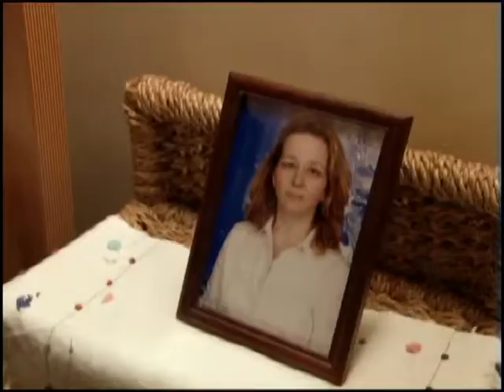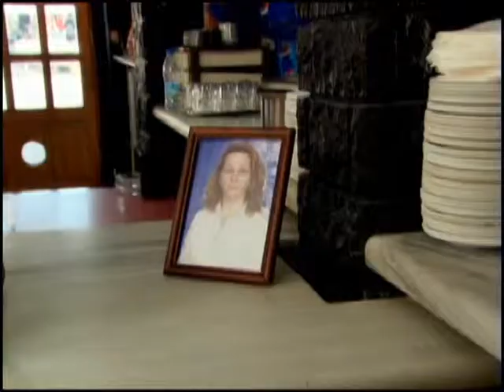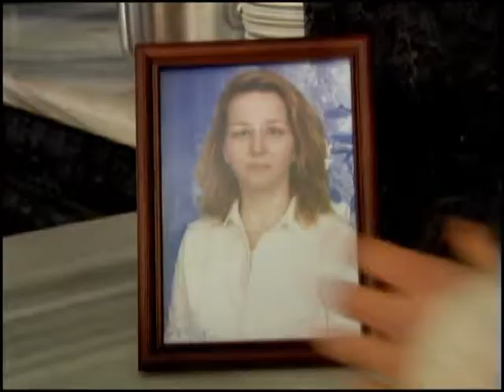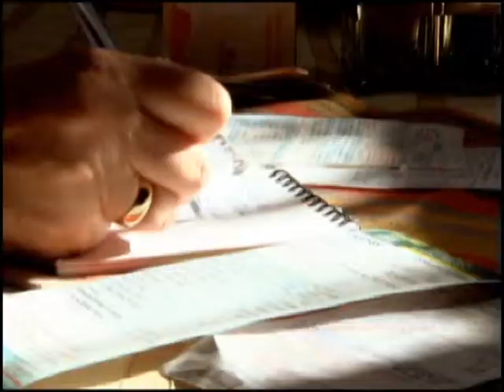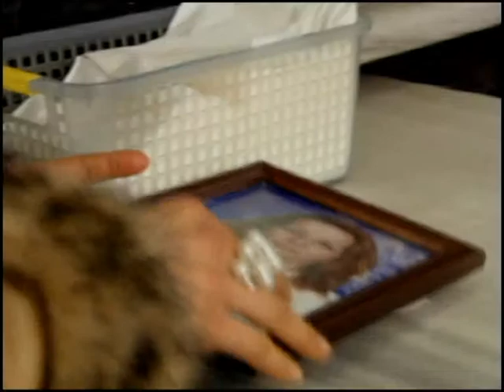FIFTH DIMENSION EPISODE 45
From the world beyond. To the world within.

When brave Salih dies saving another man's life, he receives an extraordinary gift - Salih is permitted to walk the Earth as a sort of angel-in-training.

Guided by wise spirit Hizir, Salih helps people overcome strife and adversity, bringing them to a deeper understanding of God's role in their lives. Through their intercession, Salih and Hizir lead people to the realization that there is always Hope.and they are never alone.

The Fifth Dimension is a dramatic series about two spirits who assume human form to help people in the struggles of their daily lives.